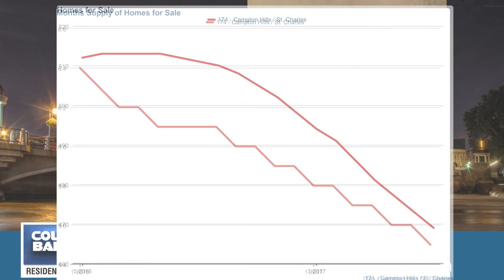The Kohler Group: Your latest St. Charles market update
- What do buyers and sellers need to know about our St. Charles market heading into September? The news is very good for both sides right now. If you’re selling, all the latest statistics point to an improved market. If you’re buying, there’s an exceptional opportunity to make a move now before appreciation hits. To get all the latest news and numbers for buyers and sellers in our St. Charles market, watch my latest video.

Thinking of selling your St. Charles home?

Thinking of buying a St. Charles home? Search all homes for sale on the local MLS

Kari Kohler
The Kohler Group
Coldwell Banker
2690 E Main St, St Charles, IL 60174